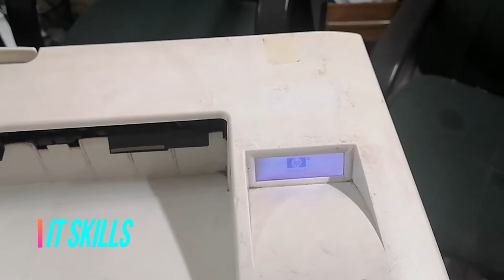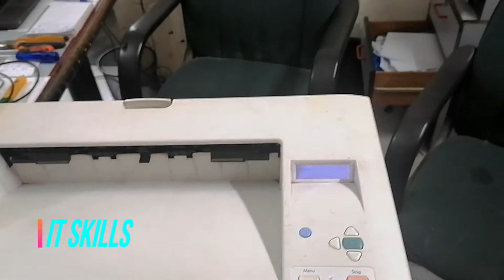How to Resolve Out put Bin full issue in HP LJ 5200 Printer- IT Skills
In this video you can easily understand & resolve out put bin full issue in HP LJ 5200 Printer. Step to Step & complete guidance is available in this video. Through this video you can easily resolve this issue at your home.